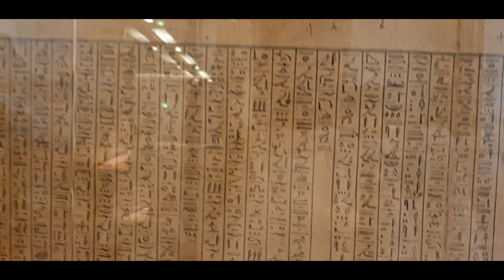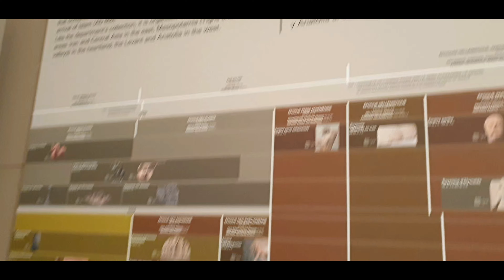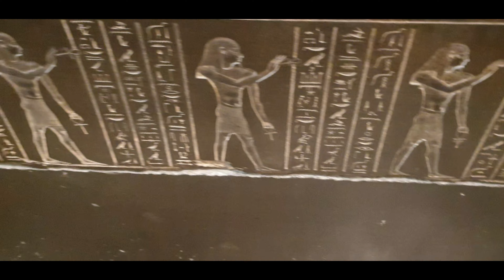Louvre Museum 4K | Louvre Museum Paris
Inside Louvre Museum Paris, 🇫🇷 France - 4K

The Louvre (English: /ˈluːv(rə)/ LOOV(-rə)),[4] or the Louvre Museum (French: Musée du Louvre [myze dy luvʁ] (audio speaker iconlisten)), is the world's most-visited museum, and a historic landmark in Paris, France. It is the home of some of the best-known works of art, including the Mona Lisa and the Venus de Milo. A central landmark of the city, it is located on the Right Bank of the Seine in the city's 1st arrondissement (district or ward). At any given point in time, approximately 38,000 objects from prehistory to the 21st century are being exhibited over an area of 72,735 square meters (782,910 square feet). Attendance in 2021 was 2.8 million, the lowest since 1986, due to the COVID-19 pandemic.[3] The museum was closed for 150 days in 2020, and attendance plunged by 72 percent to 2.7 million. Nonetheless, the Louvre still topped the list of most-visited art museums in the world in 2020.[5]

The museum is housed in the Louvre Palace, originally built in the late 12th to 13th century under Philip II. Remnants of the Medieval Louvre fortress are visible in the basement of the museum. Due to urban expansion, the fortress eventually lost its defensive function, and in 1546 Francis I converted it into the primary residence of the French Kings.[6] The building was extended many times to form the present Louvre Palace. In 1682, Louis XIV chose the Palace of Versailles for his household, leaving the Louvre primarily as a place to display the royal collection, including, from 1692, a collection of ancient Greek and Roman sculpture.[7] In 1692, the building was occupied by the Académie des Inscriptions et Belles-Lettres and the Académie Royale de Peinture et de Sculpture, which in 1699 held the first of a series of salons. The Académie remained at the Louvre for 100 years.[8] During the French Revolution, the National Assembly decreed that the Louvre should be used as a museum to display the nation's masterpieces.

The museum opened on 10 August 1793 with an exhibition of 537 paintings, the majority of the works being royal and confiscated church property. Because of structural problems with the building, the museum was closed in 1796 until 1801. The collection was increased under Napoleon and the museum was renamed Musée Napoléon, but after Napoleon's abdication, many works seized by his armies were returned to their original owners. The collection was further increased during the reigns of Louis XVIII and Charles X, and during the Second French Empire the museum gained 20,000 pieces. Holdings have grown steadily through donations and bequests since the Third Republic. The collection is divided among eight curatorial departments: Egyptian Antiquities; Near Eastern Antiquities; Greek, Etruscan, and Roman Antiquities; Islamic Art; Sculpture; Decorative Arts; Paintings; Prints and Drawings.

The Musée du Louvre contains more than 380,000 objects and displays 35,000 works of art in eight curatorial departments with more than 60,600 square metres (652,000 sq ft) dedicated to the permanent collection.[2] The Louvre exhibits sculptures, objets d'art, paintings, drawings, and archaeological finds.